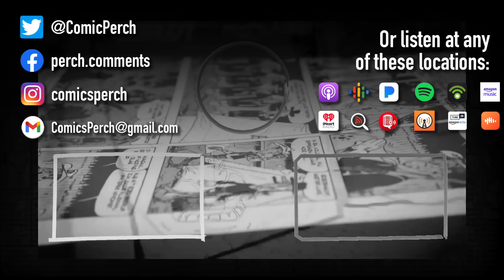A simple idea: just don't make people feel unwelcome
Debate until the end of time... but a simple admission of just not making people feel unwelcome would go a very long way.